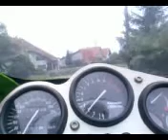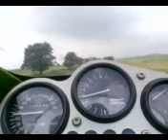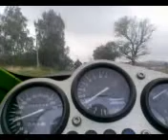Kawasaki zx9r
Jízda